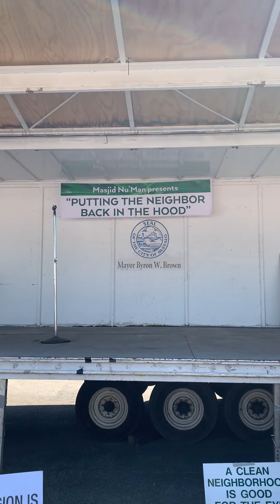Putting the Neighbor Back in the Hood 2019 Fillmore & Utica Imam Fajri Ansari